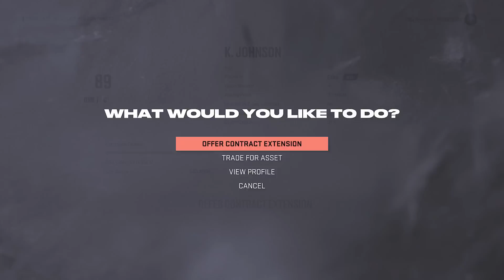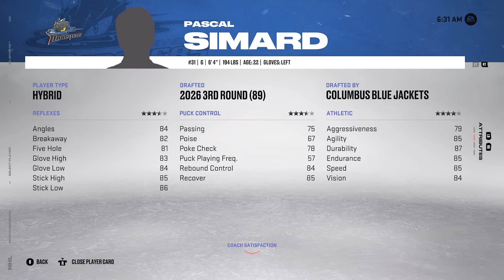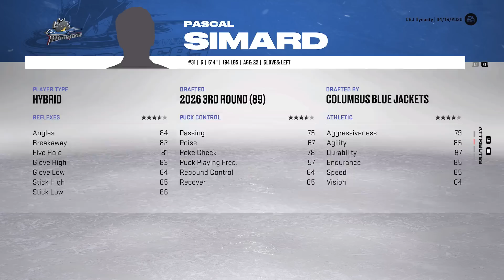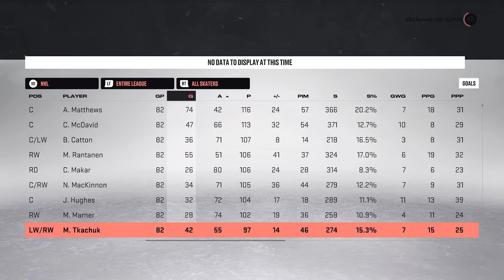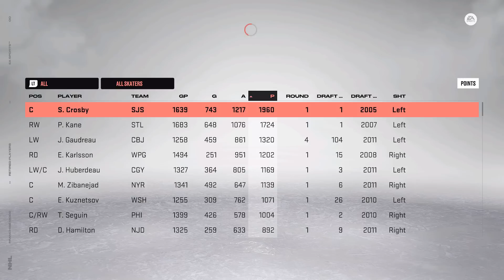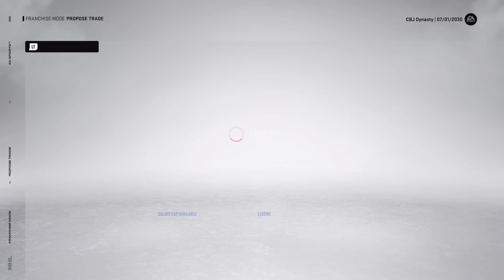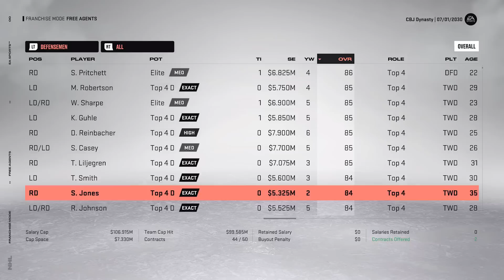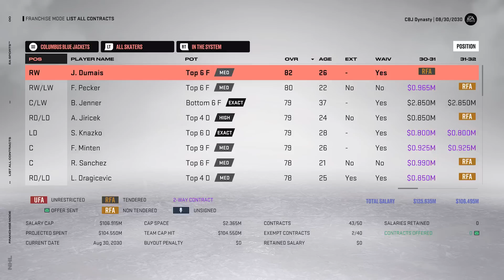NHL 23: COLUMBUS BLUE JACKETS FRANCHISE MODE - SEASON 8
In this episode of my new Franchise Mode series we are taking over as GM of the Columbus Blue Jackets in an attempt to rebuild them into a Stanley Cup Champion!